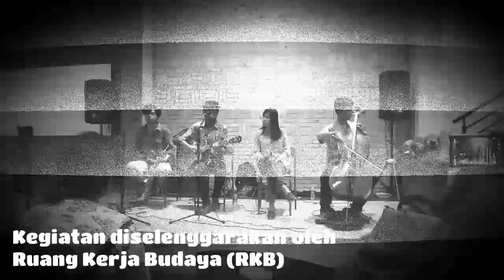Sapu Tangan Merah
Penampilan Sapu Tangan Merah dalam Apresiasi Kilas Balik dan Diskusi Sastra Sumbar di Kubik Koffie